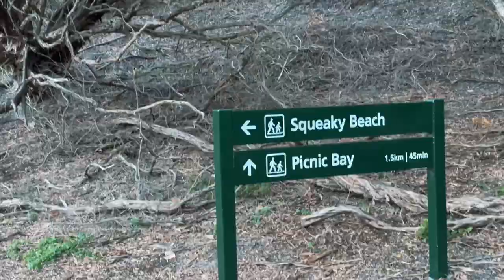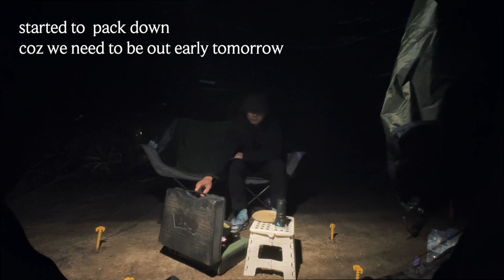winter camping at wilsons promontory & train ride puffing billy! ⎮aced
Who camps in the middle of winter? LOL. We made sure to bring a portable heater though. A wonderful way to spend the last days of the school holiday.

Let’s connect! 👉🏼👈🏼